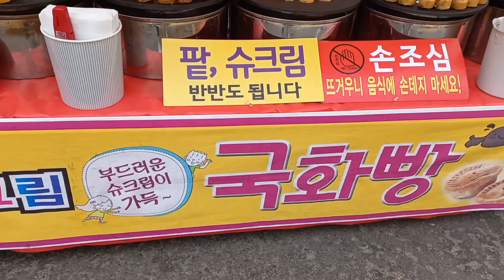노변 토요장 놀러 🎶 오세요~❤ KOREA Mari Life